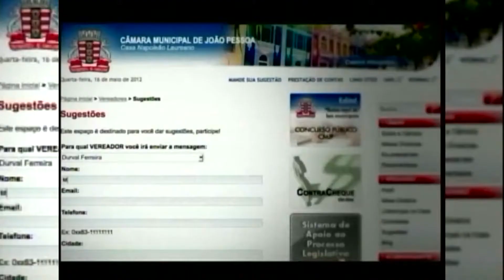Câmara Jovem = DANÇA CONTEMPORÂNEA